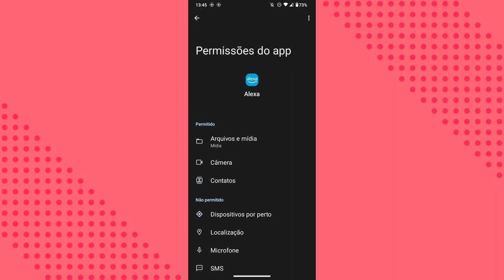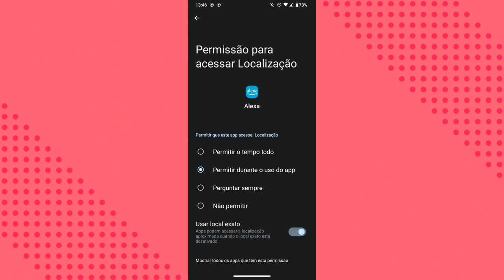Como ativar a localização do celular no aplicativo alexa